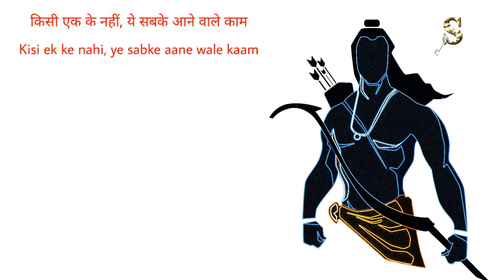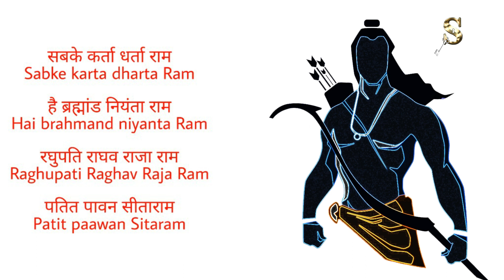AyodhyaWaleRajaRam|Ram navmi|रामनवमी|अयोध्या वाले राजा राम|Uvie|kranti|श्रीराम|Sharadjoshi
Produced By - Seneschal Productions

Presented By - Vaibhav Mutha

Singer & composer - Uvie

Doha & Aalap singer - Sharad Joshi

Lyrics - Neetu Pandey Kranti

Music production - Agni Ruhela

Percussions - Raju Sardar
                         Sanjeev Sen

Harmonium  - Beat Rider (Babbu Saral)

Flute - Anand Pawar

Recorded at Gaweh studio (Mumbai)

Recording engineer - Sunny Singh

Mixed &  Mastered by - Sajid Khan

Thumbnail designed by - Yash muhta

Lyrical video edited by - Pooja muhta